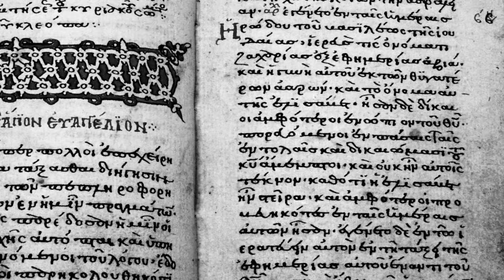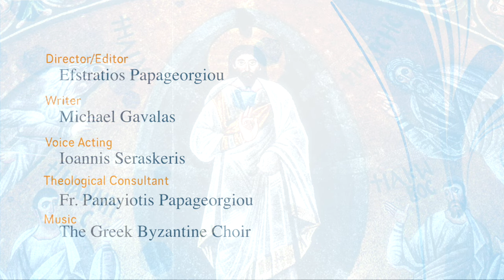The Icon of the Transfiguration of the Savior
The Transfiguration of Christ is one of the Great Feasts of the Orthodox Church, celebrated on August 6 and August 19 (according to Old Calendarists), using the Gregorian Calendar, Julian Calendar, and Revised Julian Calendar.

3. CONNECT: Join the discussion on our other social media channels.

5. THANK YOU: TrisagionFilms is a non-profit 501(c)3 organization whose mission is to bring the Orthodox faith to all by presenting tangible theology through original videos and articles, all to the glory of God. We cover aspects of Orthodox worship and practice, pilgrimage, the lives of the saints, iconography and the sacred arts, and recordings of homilies, interviews, and special events.